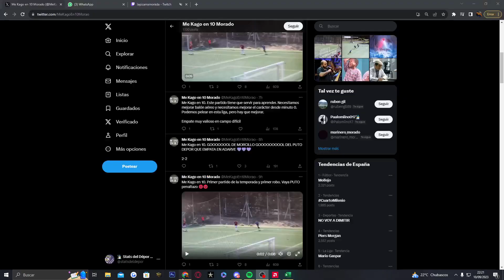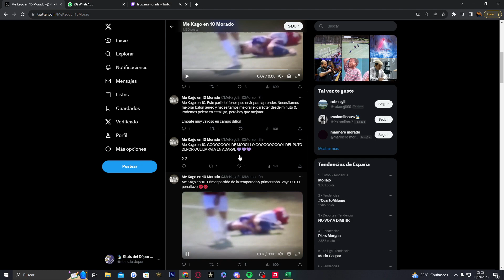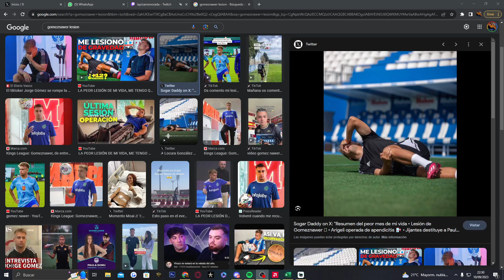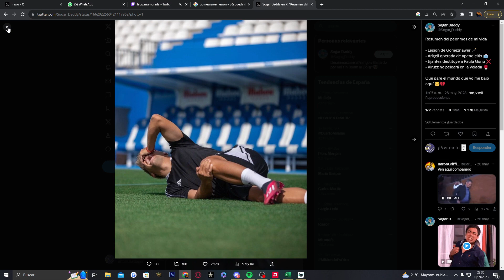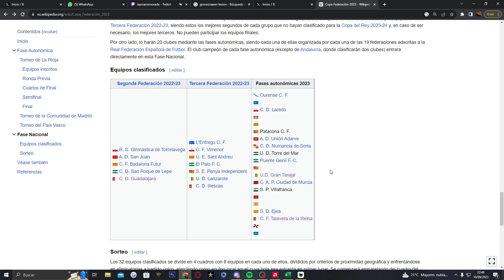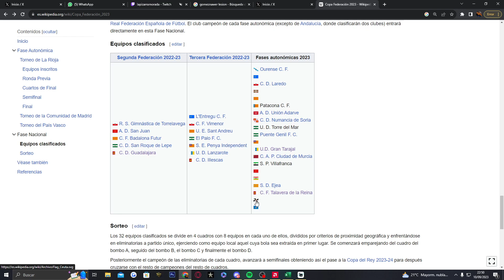La Pizarra Morada T2 #20 Unión Adarve 2-2 Dépor